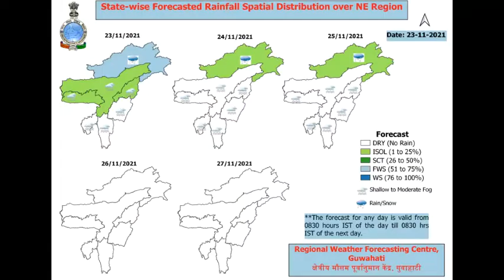Weather Information of the day